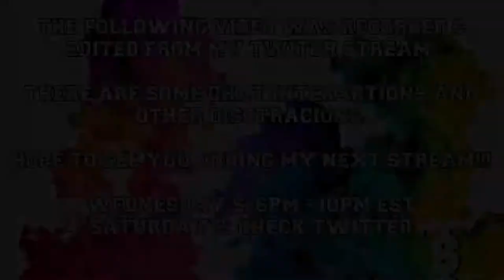Concentration Camp - Detroit Become Human Twitch Stream - Episode 19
If you cannot tell yet, I thoroughly enjoy decision based games.  I have strayed away from all spoilers so far for Detroit and am super excited to play this game! I will most likely be playing it a few times through to get the various endings.  Let’s discover what it truly means to be human! Hope you all enjoy!

About Story Theory!

I enjoy story based single player games as well as the occasional multiplayer.  My Let’s Plays will be based on some of the best solo campaign games in the industry on PC, Xbox, and Playstation.  I try my best to find any and all collectibles and read as much into the lore of a game as possible.  Sit back, relax, and enjoy the game!

Computer Specs (In case anyone cares)
Case - iBuyPower Snowblind Extreme
Motherboard - GIGABYTE AOURS x299 Gaming 7
GPU - NVIDIA GeForce GTX 1080 Ti - 11 GF - MSI GAMING X
CPU - i7-7820X (8x 3.60 GHz)
RAM - 32 GB DDR4-3000
Cooling - Deepcool Captain 120EX 120mm
Power Supply - 850Watt Consair RM 850i
Hard Drives - 1. 128 GB M.2 PCIe SSD 2. 500 GB WD Blue SSD 3. 4 TB Toshiba

All professional inquiries can be sent to the address below.